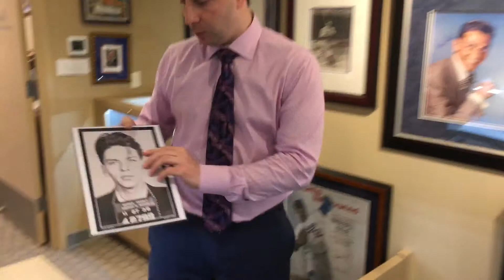Frank Sinatra’s Fingerprints! Why was Frank Sinatra Arrested!?!?